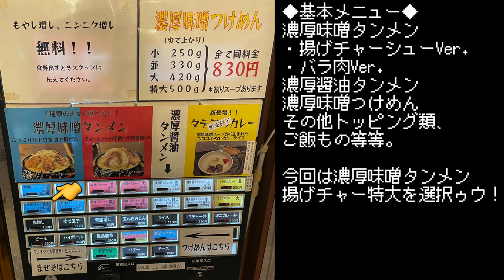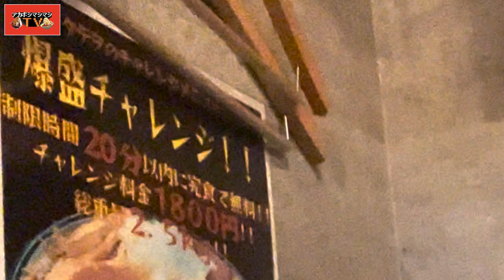濃厚ダダ洩れ！どろどろ味噌スープに揚げチャーシューが美味過ぎる...!!!【波風タテヲ】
今回は西早稲田の濃厚味噌タンメン波風タテヲさん！
基本的には完全な二郎系ではなく、もはやこれは亜種！
ラーメンという枠ですら果たしてカテゴリー付けして正解なのかと
思えるほど個性的な１杯をご覧あれ。

〜BGMの出典〜
オープニング
『8-bit Title』